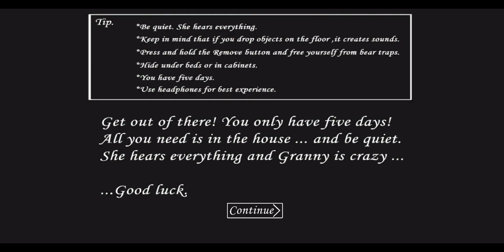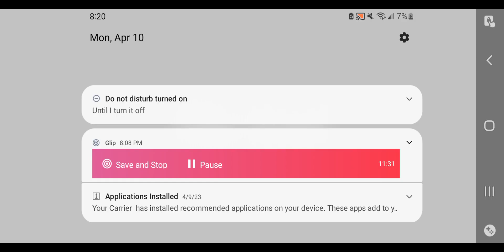Granny Version 1.8 Exe. Atmosphere - Full Gameplay (Win) ✅️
Resolution Video
1080p, 70FPS, 40MPS

SOCIAL MEDIAS

Brandplays Channel

Brand horror

Brandplayschannel

MY DEVICES

Samsung S21: Glip

Iphone 8 Plus: Apple screen Recorder

Motorola 5G: Vidma Screen Recorder

Video Editor: CapCut, IMovie, Power Director

Thumbnail Editor: Picsart, Thumbnail Maker

Please promote this video

Information About Granny-

Good luck!

Whats New-

* Added a new part to explore.
* Added another way to escape.
* Some more items to search for.
* Now the player does not drop items when falling.
* Granny no longer spawns near the player.

This Game contains advertisement

PEACE!!!